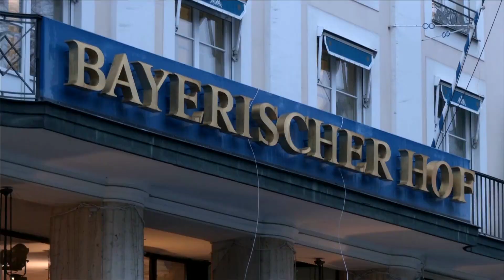Germany's Scholz, Britain's Cameron arrive for day two at Munich Security Conference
German Chancellor Olaf Scholz arrived at the Munich Security Conference early on Saturday (February 17) where he was to speak on “Germany in the World” on the second day of the high-ranking international gathering.

Ukrainian President Volodymyr Zelenskiy was also scheduled to address conference participants in person, hours after Ukraine’s army chief Oleksandr Syrskyi said in a Facebook post that Kyiv withdrew troops from the eastern city of Avdiivka to avoid encirclement.